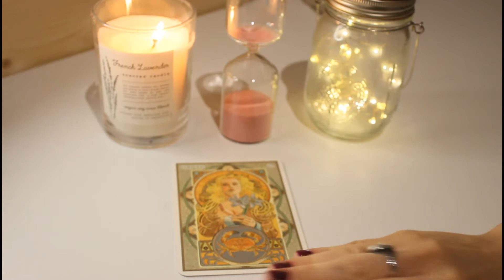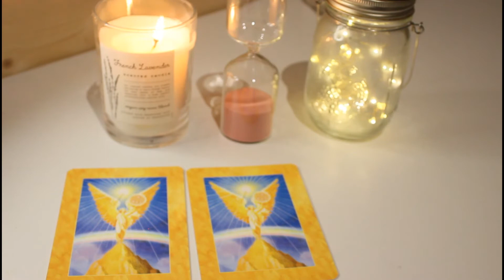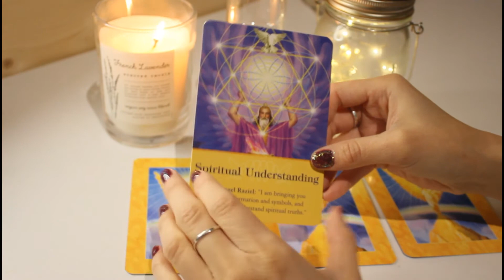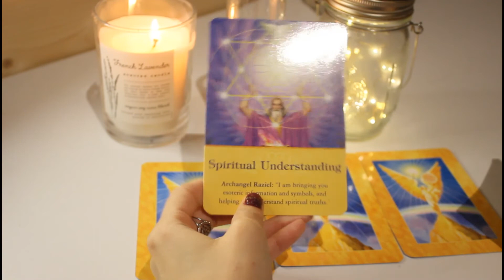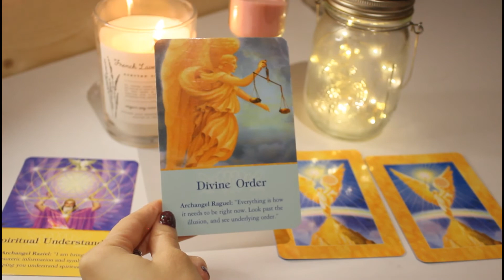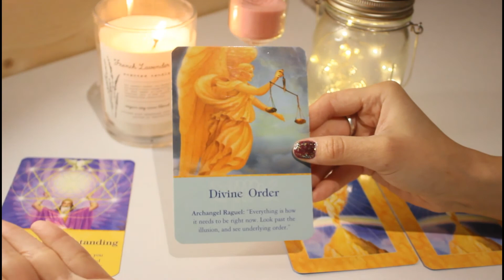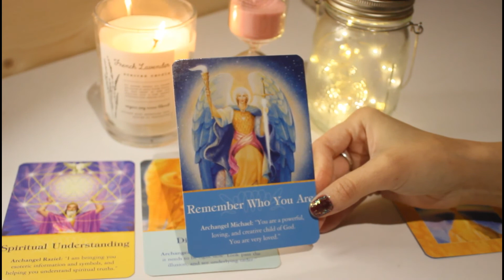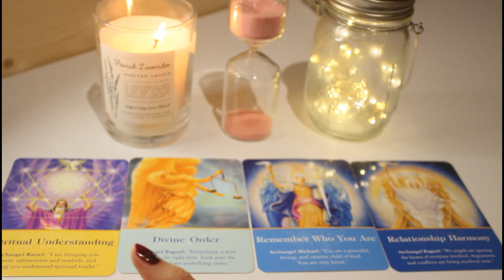🔮CANCER- WHEN WILL YOU NOTICE YOUR DIVINE GIFT?🙈 PLEASE LISTEN TO YOUR INNER WISDOM!🙏 -DECEMBER 2020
🔮CANCER- PLEASE STOP IGNORING YOUR  INNER KNOWING & REMEMBER YOUR DIVINE WISDOM!🙏 - DECEMBER 2020

Cancer here are the messages the angels want you to know for the month of December 2020.

Love,
Lorena